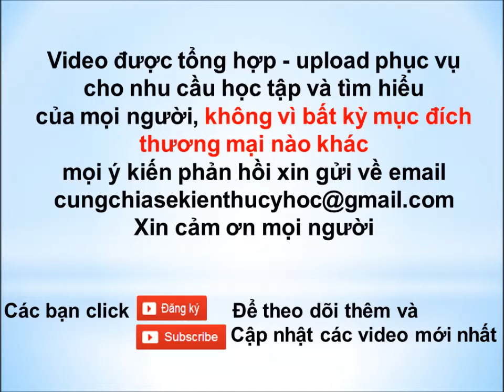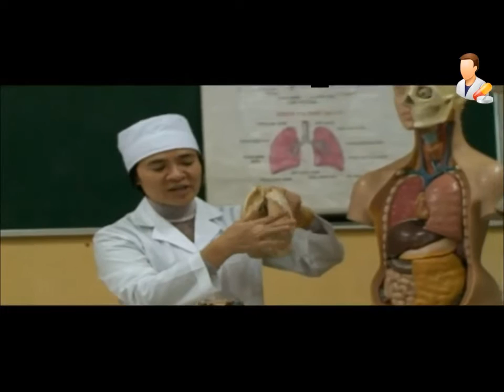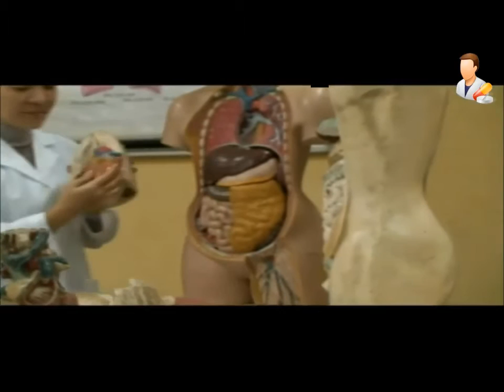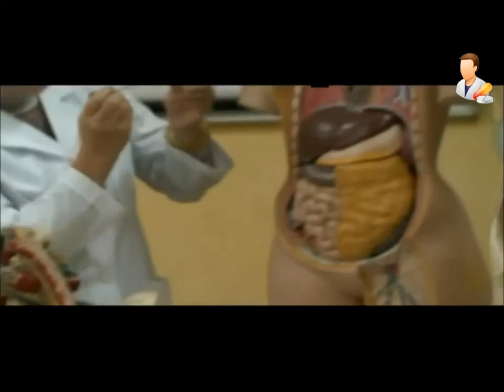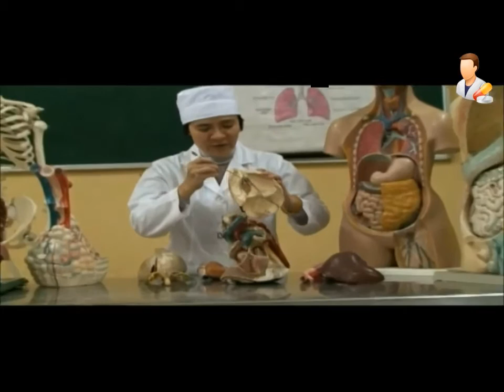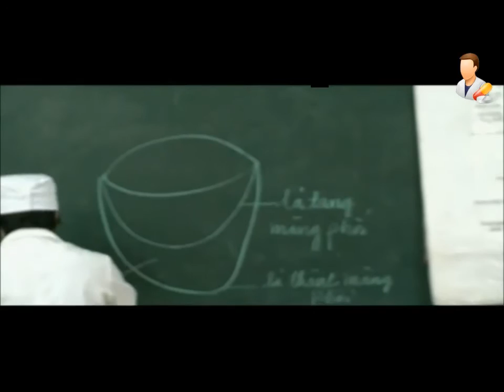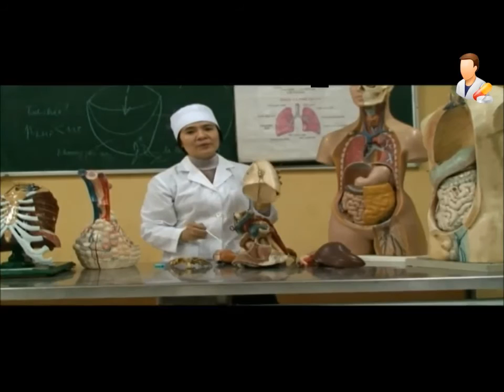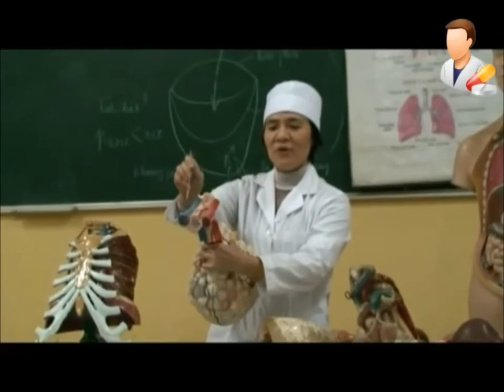Giải phẫu Phổi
Giảng viên: Ts Trần Ngọc Anh
Bộ môn giải phẫu - Học viên Quân y
Xin chân thành cảm ơn cô!